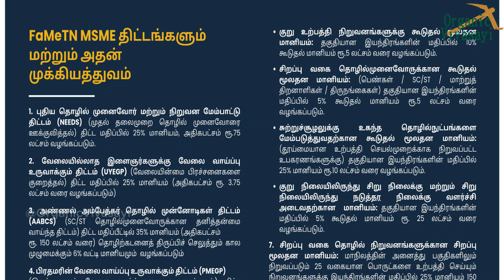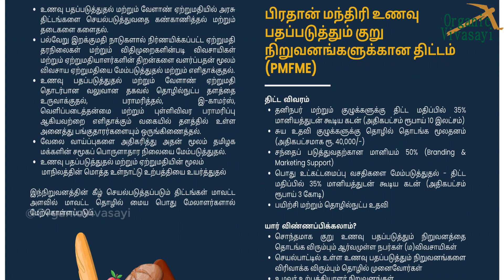விவசாயிகளை தொழில்முனைவோராக மாற்றுவோம் | TNAPEX திட்டங்களும் அதன் முக்கியத்துவம்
விவசாயிகளை தொழில்முனைவோராக மாற்றுவோம் | TNAPEX திட்டங்களும் அதன் முக்கியத்துவம் | Tamilnadu Agri Processing and Agro exports corporation

விவசாயிகள் தங்கள் உற்பத்தி பொருட்களை மதிப்புகூட்டவும் அதை ஏற்றுமதி செய்யவும் உதவும் தமிழக அரசு அமைப்பு | தமிழ்நாடு உணவு பதப்படுத்துதல் மற்றும் வேளாண் ஏற்றுமதி ஊக்குவிப்பு கழகம்